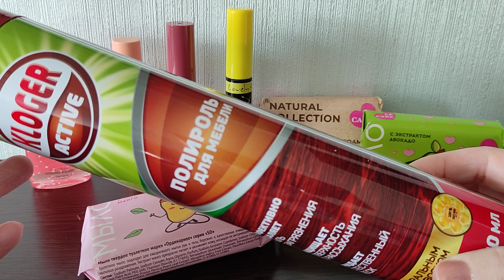🛍Заказ в ПОДРУЖКЕ ❤ ПОКУПКИ со СКИДКАМИ🔥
Покупки в магазине Подружка